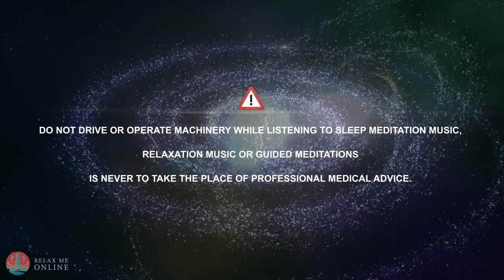Powerful Relaxing Healing Music 528Hz, Help Soothe your Mind, Migraines, Headaches